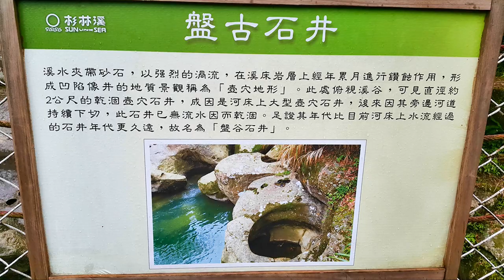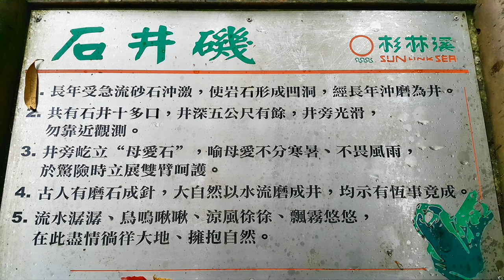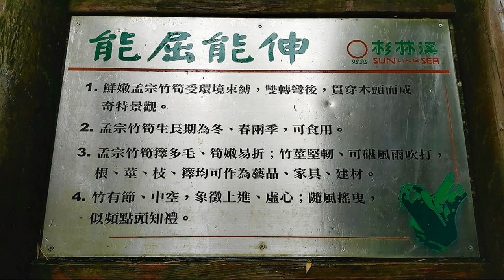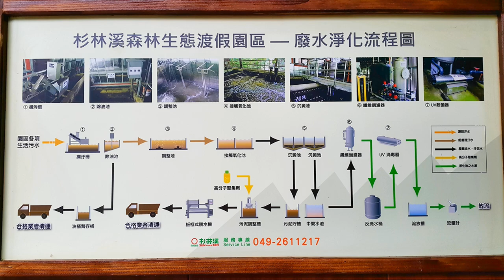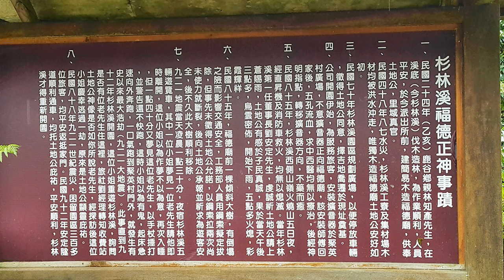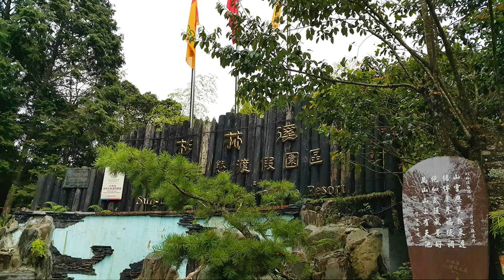杉林溪 石井磯步道 母愛石 健行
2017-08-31 杉林溪 石井磯步道健行